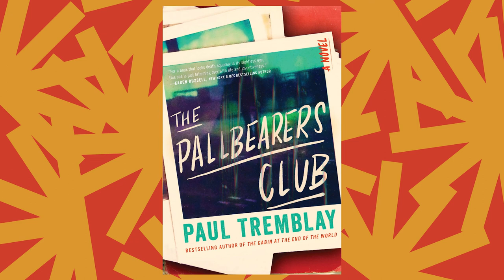'The Pallbearers Club' shows how dangerous nostalgia can be | Book of the Day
Today's Book of the Day is a little bit of everything: punk rock music, high school dynamics, some horror tropes, and pointing out the dangers of nostalgia. Author Paul Tremblay discusses with Shannon Bond why that is, and explains the influence his own high school experience and Stephen King brought to his book The Pallbearers Club.